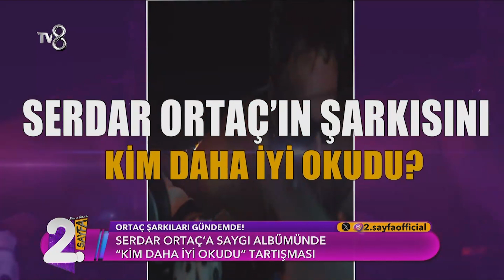Serdar Ortaç Albümüyle İlgili Çarpıcı İddia | Müge ve Gülşen'le 2. Sayfa